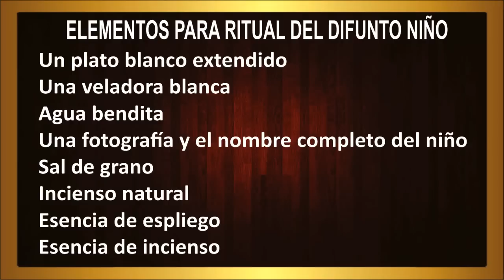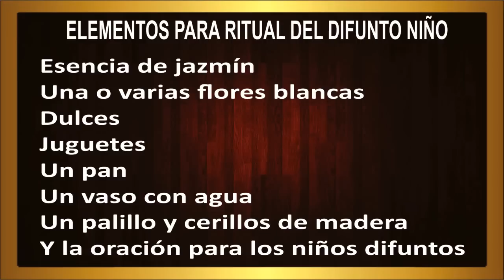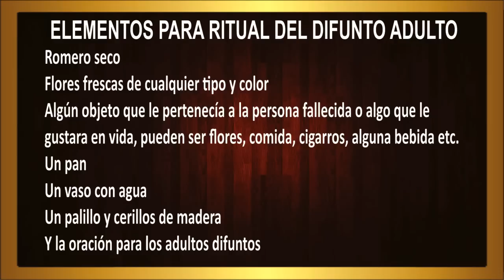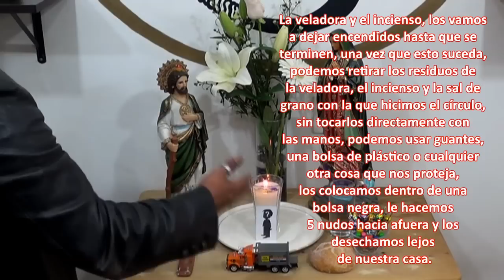RITUALES para OFRENDAR - DÍA DE MUERTOS - 1 Y 2 DE NOVIEMBRE | Esoterismo Ayuda Espiritual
Existen muchas formas de honrar y  recordar a las personas que se han ido con Dios , como cantos, oraciones, rituales, entre otros, es por eso y por petición de muchos de mis suscriptores, que en ésta ocasión les mostraré 2 rituales que podemos ofrecerle a una persona que nos ha dejado en este mundo terrenal para dirigirse al Paraíso, es decir ofrendar, el primero será dedicado a los niños y el segundo a los adultos.